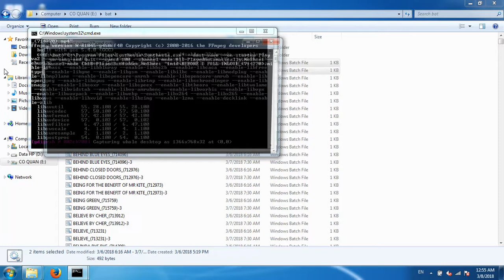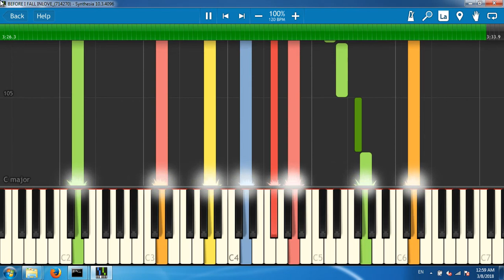BEFORE I FALL INLOVE_(714270)[Synthesia piano tutorial]